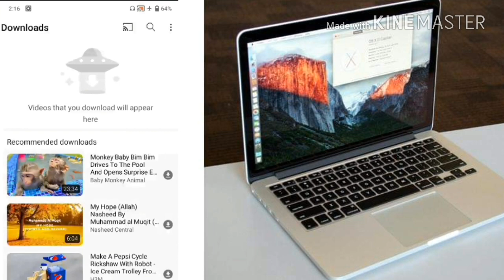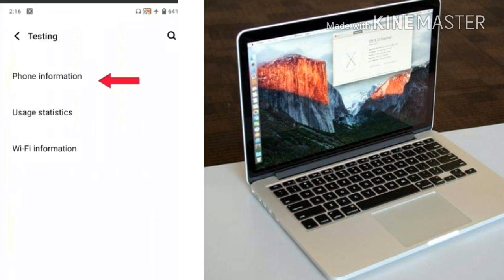Who To Keep Mobile data on in flight mode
flight mode advantage # keep mobile data on in flight mode#FarmanskillsTv#flightmode#andriod